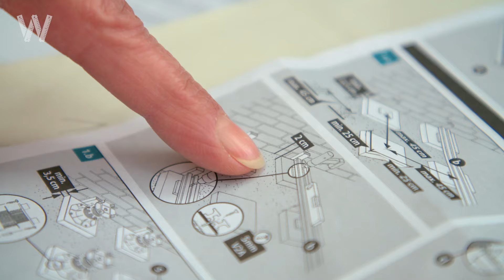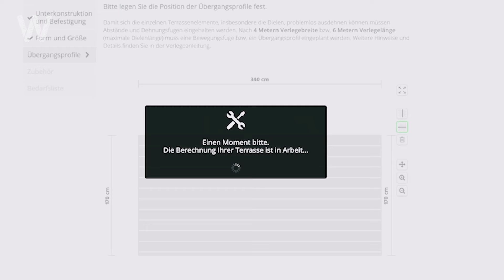WPC-Terrasse auf bestehenden Belag bauen [Anleitung] | BAUHAUS Workshop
Beton-Gehwegplatten als Boden für die Terrasse? Das muss wirklich nicht mehr sein! Die Alternativen sind zahlreich und alle um Längen attraktiver und praktischer als der graue Betonstein. Die Technik des Verlegens ist dabei immer die gleiche, egal ob du dich für heimisches Nadelholz, Hartholz oder WPC-Dielen (Holz-Kunststoffgemisch) entscheidest. Gerade Letzteres hat in der jüngeren Vergangenheit einen einzigartigen Siegeszug hingelegt, was an seinen überzeugenden Eigenschaften liegt: optisch kaum von (Voll-) Holz zu unterscheiden, extrem dauerhaft, warm und rutschsicher – mehr kann ein Outdoor-Boden gar nicht leisten.
Für das Verlegen brauchen die Betonplatten der alten Terrasse nicht entfernt werden. Sie geben ein perfektes Fundament ab und die addierte Höhe von Unterkonstruktion und Dielen schließt am Ende meist genau mit der Austrittsschwelle der Terrassentür ab.
Beim Montieren der Unterkonstruktion kommt es auf sauberes Arbeiten an: Meist werden das Schienensystem oder die WPC-Lagerhölzer auf Gummipuffer gebettet, um minimale Höhenunterschiede auszugleichen. Auch ist ein Gefälle der ganzen Konstruktion von ca. 2 Prozent vom Haus weg angesagt, um Regenwasser von der Wand weg zu bekommen. Dabei immer auf den konstruktiven Holzschutz achten! Die Schienen selber werden mit Dübeln in den alten Betonsteinen verankert.
Vor dem Verlegen der Dielen müsst Ihr noch ein Verlegemuster festlegen. Einfach ist das, wenn die Länge der Dielen der Breite bzw. der Tiefe der Terrasse entspricht. Für alle anderen Bausituationen muss man sich einmal auf einem Karoblatt eine Skizze für die beste Anordnung der Dielen machen. Aber der Aufwand in der Planung wird am Ende durch ein tolles Verlegebild belohnt, garantiert!

Kapitel:
0:00 Intro
0:22 Planung
1:22 Konfigurator
1:36 Werkzeuge
1:59 Materialien
3:59 Auf den Abstand achten
4:52 Aluschienen zusägen
5:12 Aluschienen montieren
5:43 Anfangsclips
6:07 Dielen zusägen
6:35 Erste Diele verlegen
6:45 Montageclips
7:35 Endclips
8:16 Stunden später